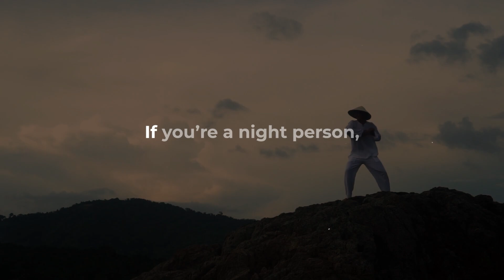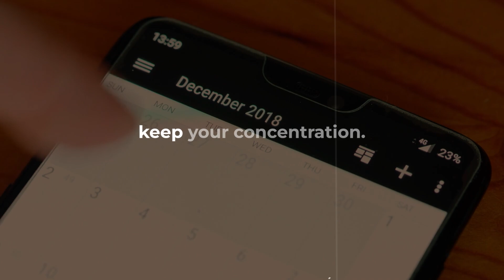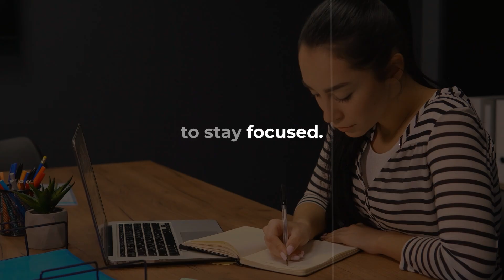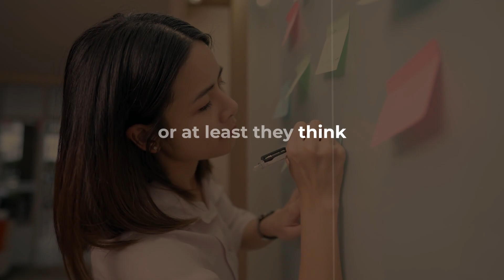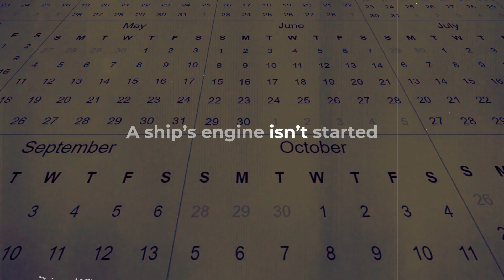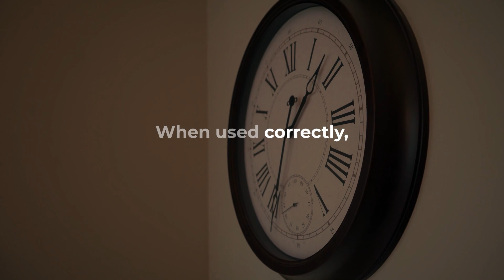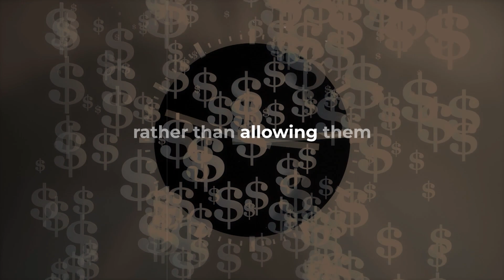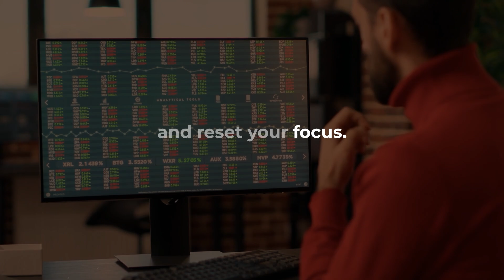It's Time To Stay FOCUSED | Unveiling the SECRETS of SUCCESS | BRIAN TRACY | EARL NIGHTINGALE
▶Title : It's Time To Stay FOCUSED | Unveiling the SECRETS of SUCCESS |  BRIAN TRACY | EARL NIGHTINGALE

▶Description:
The video emphasizes the importance of staying focused to achieve success. Jim Rohn and Brian Tracy both emphasize the importance of making an effort to focus and avoid distractions. Rohn advises scheduling tasks with peak concentration times, emphasizing the need to overcome obstacles and maintain focused focus. He draws parallels between concentration in sports and everyday life, highlighting the potential consequences of losing focus.

Earl Nightingale emphasized the need to set specific goals and prioritize them to avoid doubt and confusion. He compared people without clear goals to a ship tied to a dock, emphasizing the importance of having a destination to aim for. Nightingale encourages a sequential approach to achieving one goal at a time, accumulating achievements over time.

Brian Tracy offers practical advice for staying focused in a modern and distracting world. He suggests limiting online interruptions, scheduling designated times for meetings, setting time limits on tasks, and taking short breaks to refresh the mind. Tracy acknowledges the challenges of maintaining focus in an age of constant digital distractions and offers actionable strategies for overcoming them.

▶Speakers:
JIM ROHN
BRIAN TRACY
EARL NIGHTINGALE
NAPOLEON HILL